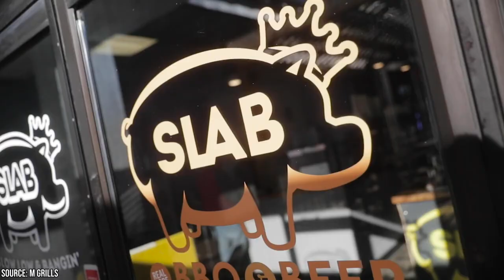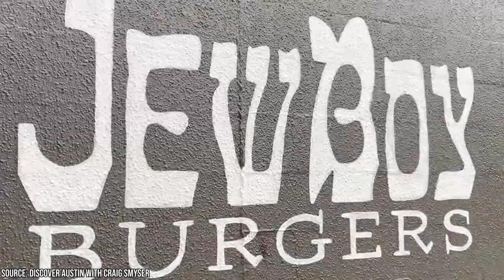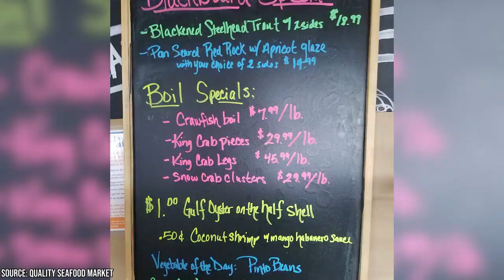13 Best Restaurants in Austin, Texas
Austin is well known for having some of the finest eateries in the nation. No seriously, you might have heard all bout Chicago, New York, and LA's restaurants but the city that loves to 'Keep It Weird' ranks right up there with the best of the best. There are countless food trucks, diners, cafes, and dives, as well as all sorts of different classier establishments to choose from in the Bat City. But not all of these offerings are created equal. And a few palette-pleasing restaurants clearly outshine the rest.

Even so, it might seem like a daunting task to sift through all of the run-of-the-mill businesses just to find the cream of the crop. That's why we've done all of the hard work and investigating for you so you can get down to business and do what you do best – that is, chow down on some delectable, mouth-watering, tasty goodness. Watch this video in its entirety to see what we think are the best restaurants and food trucks that the great city of Austin has to offer. We promise you that by the end of the video not only will your mouth be watering, but you'll be pulling up directions to one of these eateries fully prepared to hand them your money. And you know what? It'll be worth it because Austin is a foodies paradise. Every neighborhood is packed full of unique, delicious, and not to mention predominately very affordable cuisine.

13 Best Restaurants in Austin, Texas